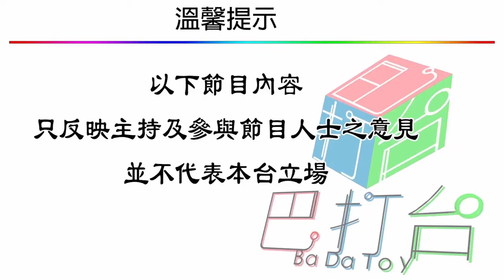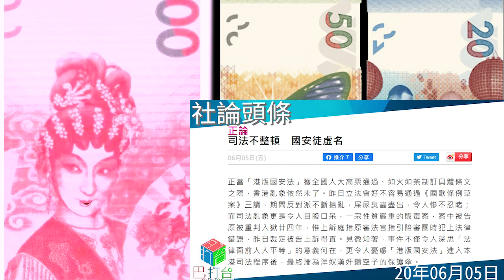香港今日社論2020年06月05日(100蚊花旦頭)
明報社評
六四31周年，維園沒有「大台」，燭光依舊亮起，警方「提醒」公眾遵守限聚令，惟未有阻止市民進入維園足球場。疫情影響今年港人悼念六四的方式，沒有影響要求平反的決心，悼念活動「遍地開花」，多區情况大致和平，唯獨旺角因為有人堵路，一度出現衝突混亂。八九民運觸動人心，皆因這是一場和平、理性、非暴力的愛國民主運動；港人悼念六四歷時31年不衰，贏得國際稱頌，關鍵同樣在於「和理非」。悼念六四是港人自發的本土運動，它能夠持續這麼久，除了由於「和理非」的強大道德感召力，亦因為這場運動性質單純，沒有攙雜太多政治操作和複雜盤算。只要不忘初心堅守這兩項特質，不讓悼念六四被「政治騎劫」，這場本土運動一定可以堅持下去。

東方正論
正當「港版國安法」獲全國人大高票通過、如火如荼制訂具體條文之際，香港亂象依然未了。昨日立法會好不容易通過《國歌條例草案》三讀，期間反對派不斷搗亂，屎尿臭蟲盡出，令人慘不忍睹；而司法亂象更是令人目瞪口呆，一宗性質嚴重的販毒案，案中被告原被重判入獄廿四年，惟上訴庭指原審法官指引陪審團時犯上法律錯誤，昨日裁定被告上訴得直。見微知著，事件不僅令人深思「法律面前人人平等」的意義何在，更令人憂慮「港版國安法」進入本港司法程序後，最終淪為洋奴漢奸鑽空子的保護傘。

蘋果頭條
悼念六四31年來首次在香港被禁，卻無法阻止數以萬計港人走過警方的包圍、鐵馬的封鎖，依時齊集在維園，參加一場沒有場地的集會，在禁令下燃起點點抗爭星火。象徵港人對抗極權心志的六四燭光，在中共的港版國安法寒風中飄搖。支聯會表示不知明年能否合法舉辦六四集會，但「人心不死，燭光不滅」，會堅持「六四，維園見」。　昨日是六四31周年，警方以防疫為由，首度反對支聯會在維園舉行六四集會。康文署更將維園足球場以多重鐵馬圍封及用鐵鏈鎖上。支聯會堅持繼續悼念，又呼籲全港晚上8時於不同地區點起燭光。

星島社論
紐約市已自本月1日開始實施宵禁。但昨晚在布魯克林仍有約千名示威者不顧宵禁走上街頭。紐約警方今表示，一名警員昨晚於布魯克林區執行職務，防止民眾打劫時，被一名男子砍傷頸部及奪去配槍。隨後，另外2名警員與嫌犯發生槍戰，事件導致2名警員手部受傷，嫌犯則情況危急。
紐約市警察局長席亞表示，遇襲警察於在教堂大道和福來布許大道交叉口附近，被嫌犯持刀砍傷頸部左側。另外兩名警員趕往支援時，聽到2個街區外傳出槍響，於是前往追捕。警員發現嫌犯搶去受傷警員的佩槍。疑犯開槍另兩名警員手部中彈後，警員朝疑犯發射數槍制伏。

經濟社評
禍兮福所倚，福兮禍所伏。全國人大通過制定港區國安法，美國啟動取消香港特殊地位，令香港成為中美博弈主戰場。
財政司司長陳茂波接受本報獨家專訪時指出，中美角力使香港危中有機，令中概股回歸（編按：中概股，即在中國市場有龐大業務丶但已在美國上市的中國大型企業），讓港股踏上新台階。香港須發揮既有優勢，並且不斷創新，才能進一步壯大本港的國際金融中心地位。